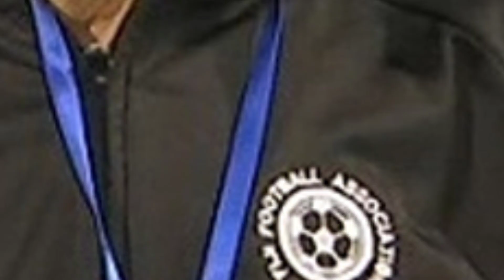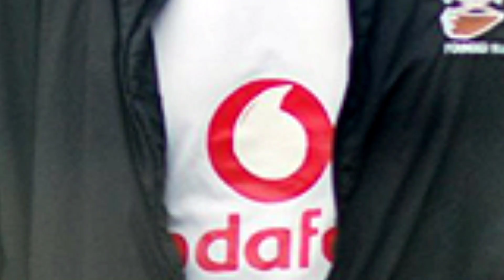Ketua Jurulatih Baru Sri Pahang, Pahang Bangkit Musim Depan